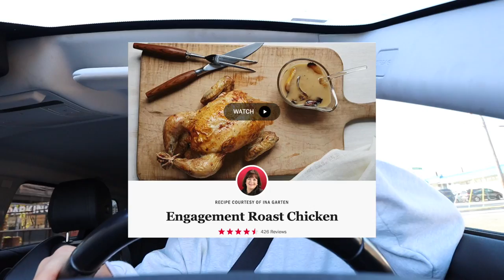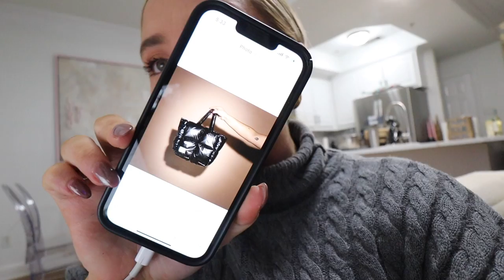in my martha stewart era ... cooking, gardening, being a business woman | vlogmas 2022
today we are entering my Martha Stewart era ... we're gardening, being a mogul, being a business owner, cooking engagement chicken roast, doing charity work & more. hope you enjoy my new Martha Stewart life!